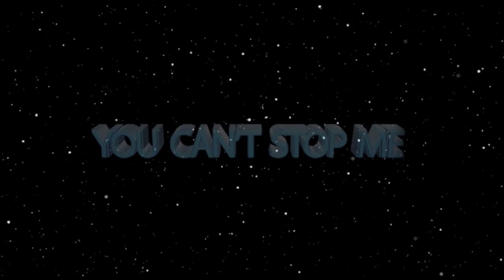Apostle JB Makananisa calls out all the SICK IN CHURCH and PRAYS FOR THEM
After perceiving the presence of the Power of Healing, Apostle JB Makananisa called out those who are sick with any kind of disease to pray for them for their healing in the name of Jesus Christ.

“I know that healing is coming.” – Apostle JB Makananisa